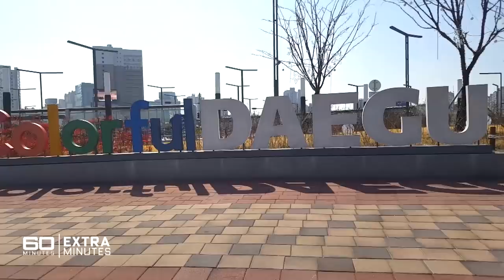Daegu video diaries: at the epicentre of the Coronavirus outbreak in Korea | 60 Minutes Australia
David Schrader films a series of video diaries for 60 Minutes Australia from Daegu, South Korea - where the spread of Coronavirus has forced the city into lockdown.

For forty years, 60 Minutes have been telling Australians the world’s greatest stories. Tales that changed history, our nation and our lives. Reporters Liz Hayes, Tara Brown, Tom Steinfort, Liam Bartlett and Sarah Abo look past the headlines because there is always a bigger picture. Sundays are for 60 Minutes.